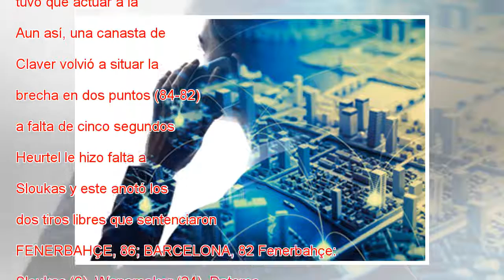El Barça cae al Fenerbahçe en un extremo apretado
El FC Barcelona perdió en Turquía ante el Fenerbahçe (86-82) y agrava su mala situación en la clasificación de la Euroliga. Sus posibilidades de clasificación para los playoffs de cuartos de final, con siete victorias y 13 derrotas cuando faltan 12 j...